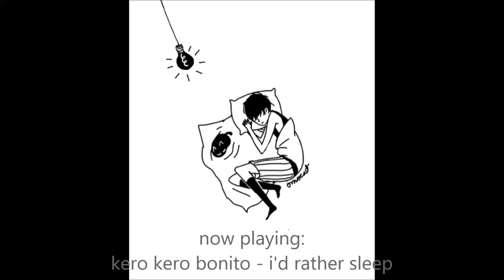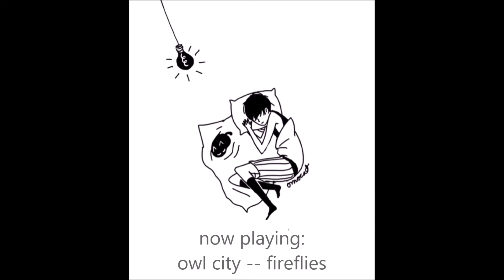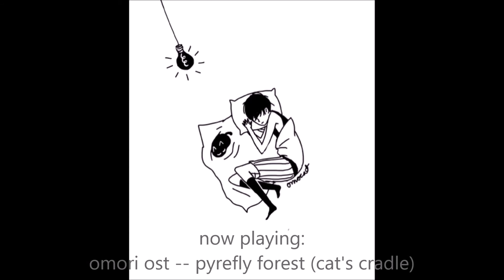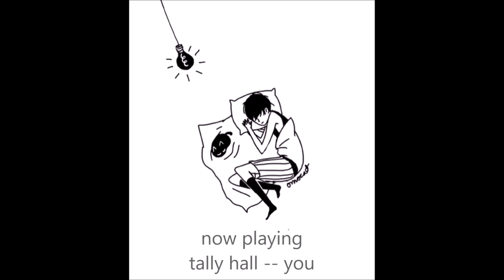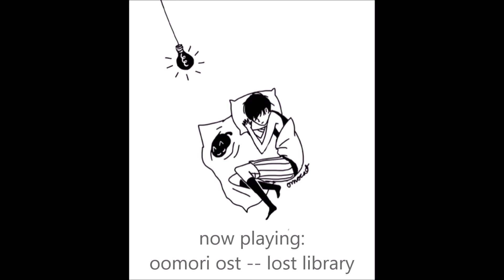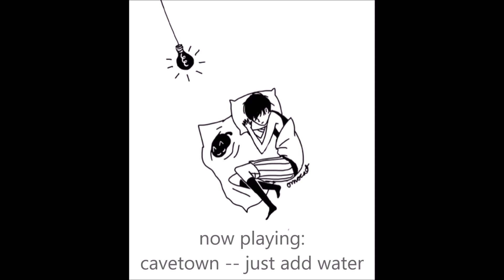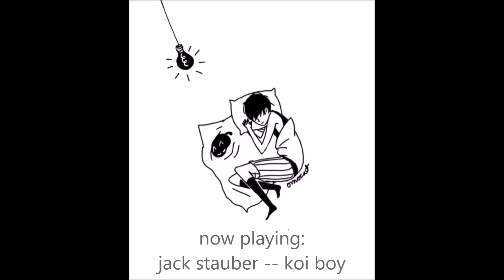the closest i've been to being happy is being asleep. --a (slowed, reverbed) white space playlist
dreamcore, mostly songs about sleep, and ambience. a playlist for when you feel like spending all day in bed, whether that means sleeping, or just being sick/depressed. getting over a break-up, longing for someone you think you'll never have, regretting something from years ago. it's multi-purpose.

probably works well with rain/ocean sounds in the background. maybe make an actual youtube playlist with this, ambient music by how to disappear completely, and idk, some caretaker stuff, or vaporwave, or something. maybe the other playlist

i guess if i had to fully describe the vibe of this playlist i got while making it, it'd be "that feeling from like 4-6 am where it's just barely morning and the sun is rising in your window and you feel like you're kind of wasting your life as people wake up in the other room", probably because that's the period of time where i listened to a lot of these songs most

take care of yourselves guys. it's ok to not be ok, but in time you will be fine. i promise.

gif credit to OMOCAT

side note, i recommend you listen to more of the stuff from these artists. i picked things out for the aesthetic but sincerely, i only know about these songs because i've listened to a lot of these artists obsessively over the years. experiment, leave your comfort zone

0:00 kero kero bonito--i'd rather sleep
2:23 owl city--fireflies
7:08 tally hall--hidden in the sand
9:33 omori ost--lost at a sleepover
10:45 johnny_ripper-imaginary friend
13:41 bo en--my time
20:14 miracle musical--stranded lullaby (G H O S T)
25:21 claude debussy--claire de lune
31:10 omori ost--trees...
33:40 koe no katachi ost--no one here
38:09 omori ost--pyrefly forest (cat's cradle)
43:45 flatsound--sleep
47:35 tally hall--you
51:18 omori ost--lost library
52:51 flatsound--you are the coffin
58:18 cavetown--just add water
1:03:58 steampianist (feat. vocaloid oliver)--sleepyhead
1:09:27 omori ost--white space
1:10:45 jack stauber--koi boy

sweet dreams...